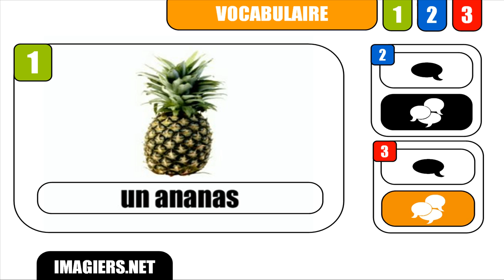[HD] French vocabulary # Un ananas